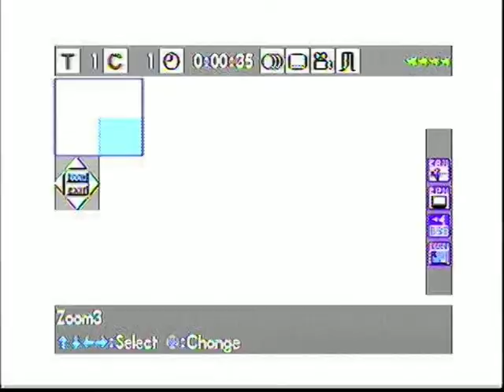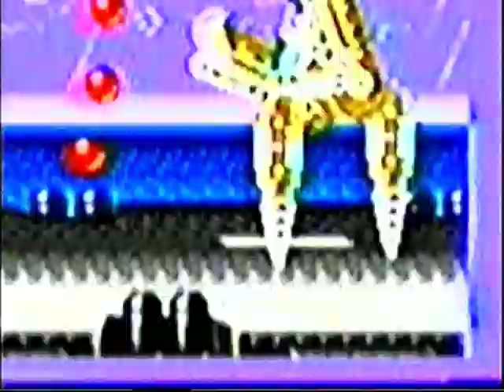Why Go (Pearl Jam Cover) DeaD Skin CelLS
Pearl Jam song played on gtr and drum machine bass added later
video from TROMEO AND JULIET.